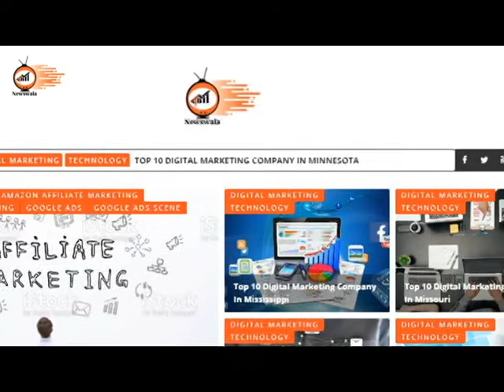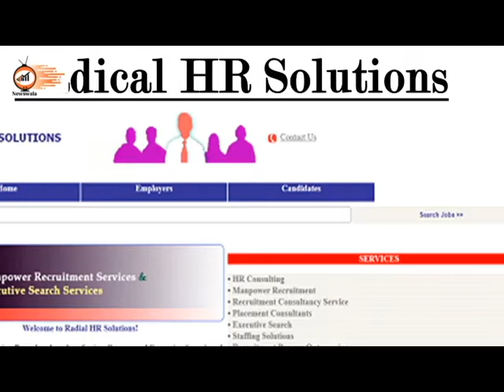Job Placement Agency In Bangalore | Top Recruitment Consultants Bangalore for Free Placement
Are you fresher and looking for placement consultants in Bangalore & job placement agencies in Bangalore. here is the list of the best manpower agencies in Bangalore. We had a brief chat and I suggested to her that going through Recruitment Agencies in Bangalore would open a door for her friend. As per my personal experience, in Indian cities like Bangalore, Mumbai, Pune, Hyderabad, Delhi, there are only four prominent ways of landing any job.